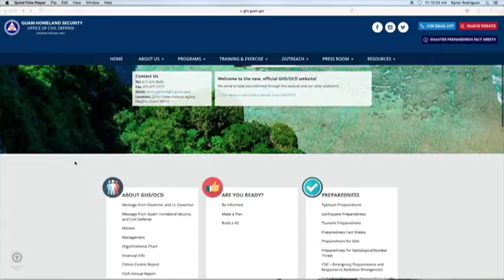Firefighters train on maritime emergency response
Once again, the Offices of Guam Homeland Security and Civil Defense are keeping with their mission in staying prepared. The agency will be offering trainings to local firefighters on responding to maritime emergencies.